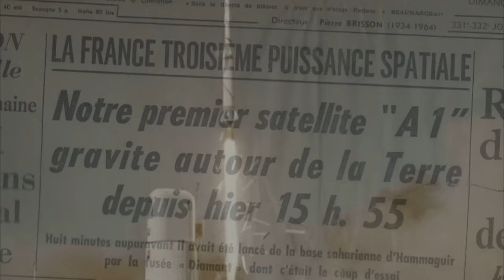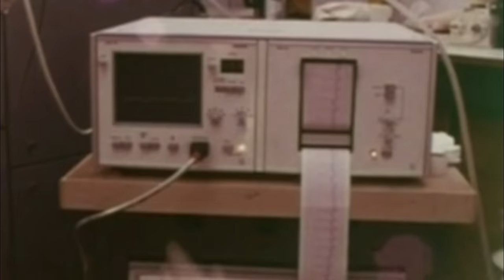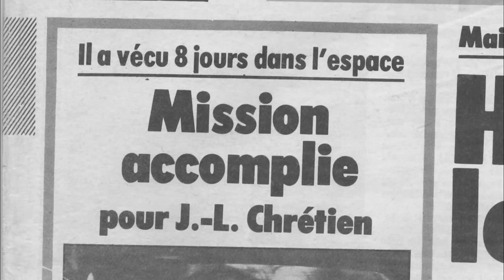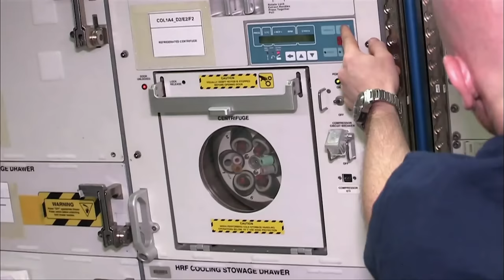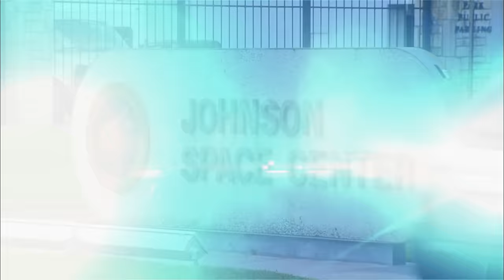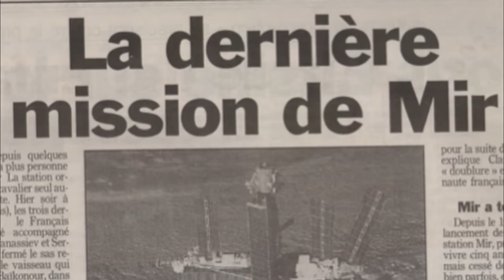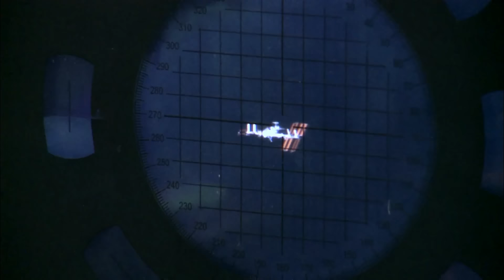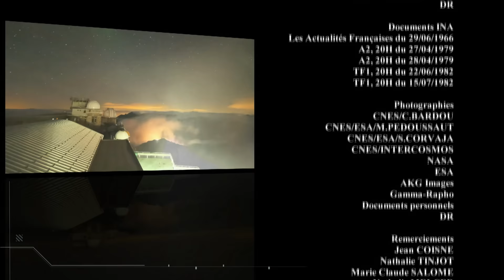Qui sont les astronautes Français qui ont conquis l'espace ?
A la fin des années 1970, la France envoie deux de ses compatriotes s'entraîner en URSS pour préparer la première mission spatiale franco-soviétique. En 1982, le pilote d'essais Jean-Loup Chrétien est le premier Français à partir dans l'espace. Cet épisode revient notamment sur les débuts difficiles de son immersion ainsi que sur ses motivations.